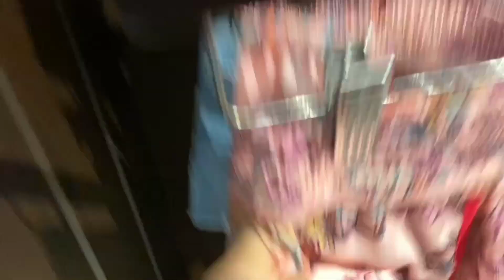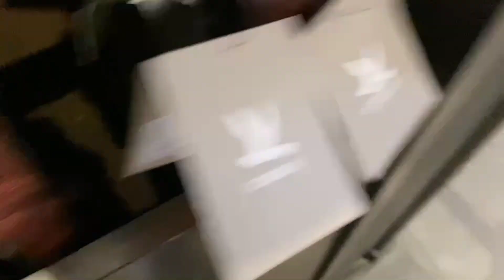ASMR trapping at the mall 🛒 * °